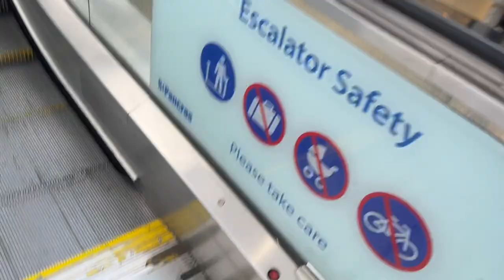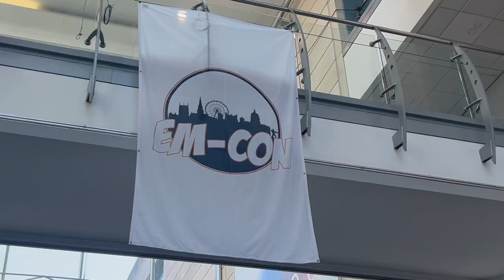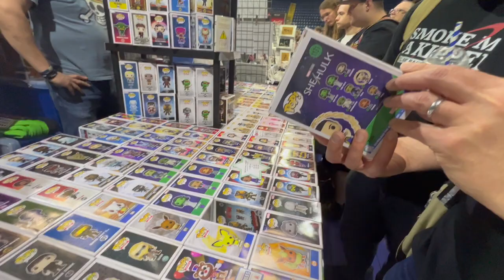Em-Con Nottingham 2023 | Comic-Con Vlog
Today on the channel I share my experience at Em-Con 2023 in Nottingham at the Moterpoint Arena!

Thank you for taking the time out of your day to watch one of my videos, if you enjoyed today's video I would really appreciate it if you could hit that thumbs up button for me.

Tel Talks!

Tel Talks Socials//